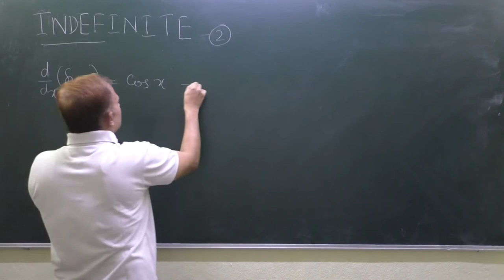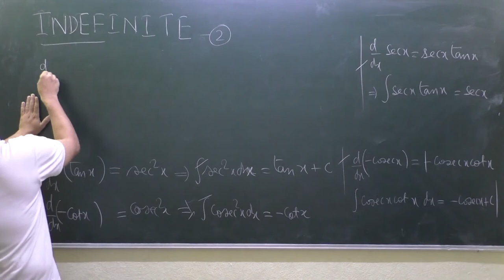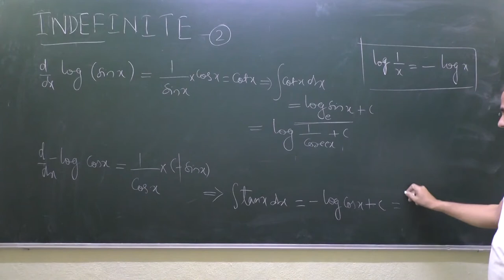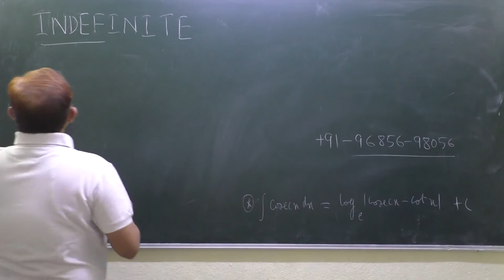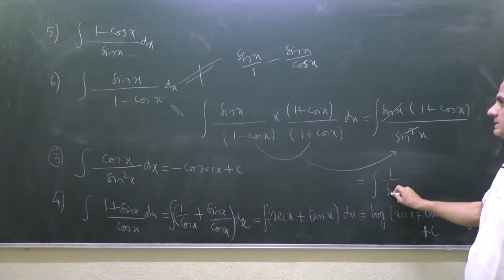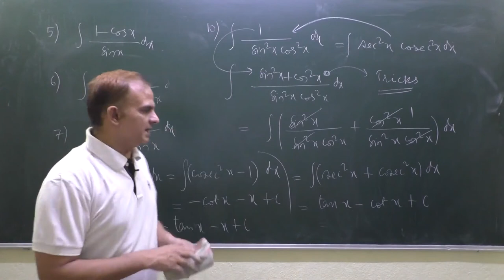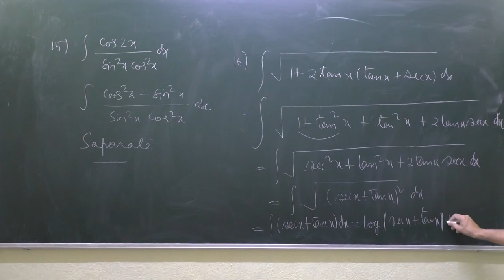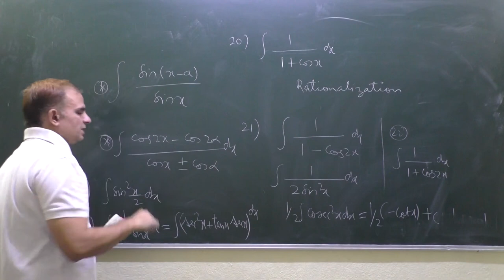Integrations of Trigonometric Functions| Indefinite Integral | Part-2 | IIT-JEE | Class-12